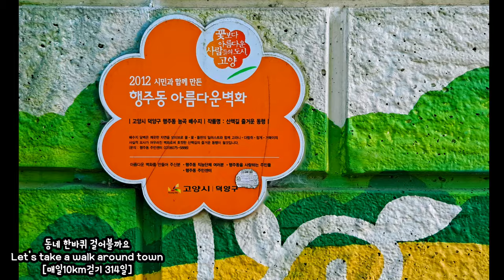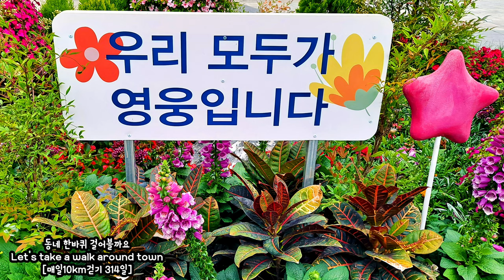동네 한바퀴 걸어볼까요 Let's take a walk around town [매일10km걷기 314일]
걸으면 많은 것을 두 눈속에 그리고
가슴속에 담을 수 있어요.
또 새로운 에너지도 얻게 되구요.
걷는 날을 자주 만들어 보세요.
감사합니다. 💕🙇‍♀️☕